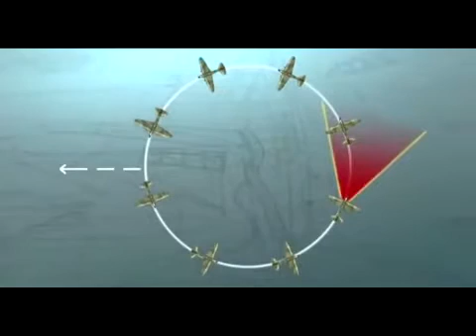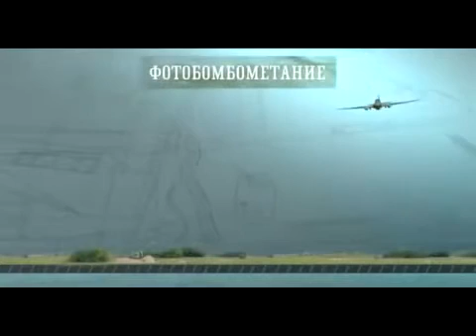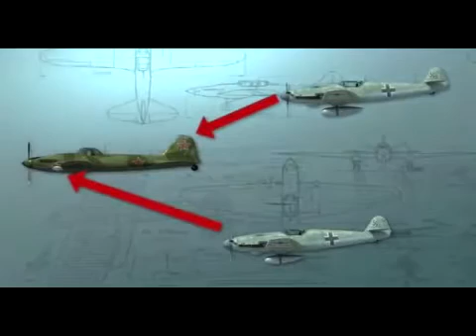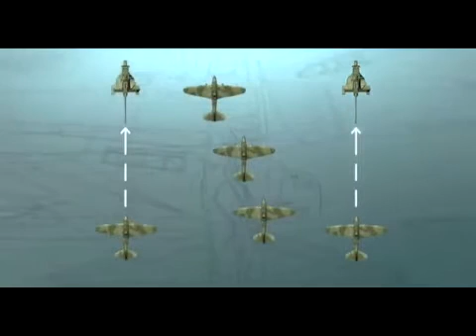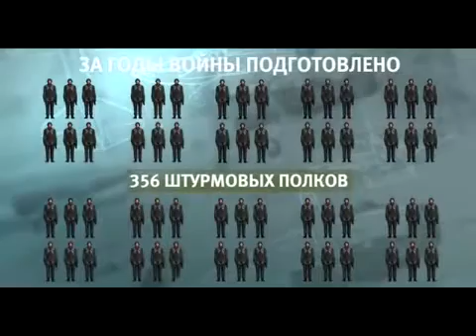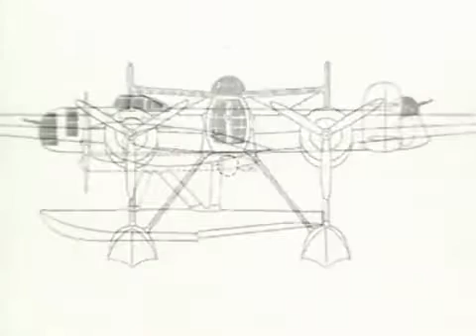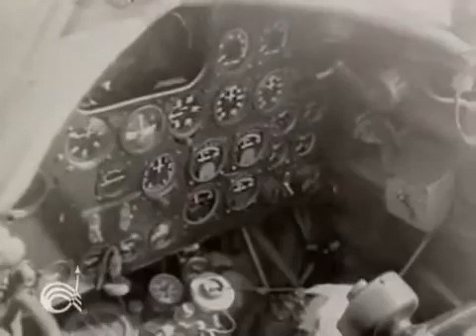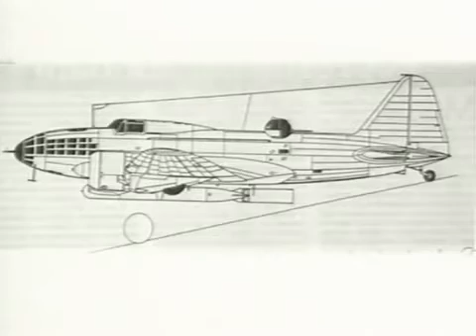Дальняя бомбардировочная. Ч.29. Тегеран Встреча Большой тройки. А. Е. Голованов